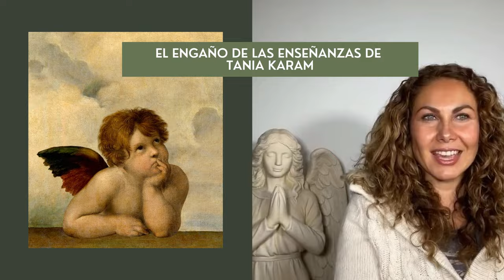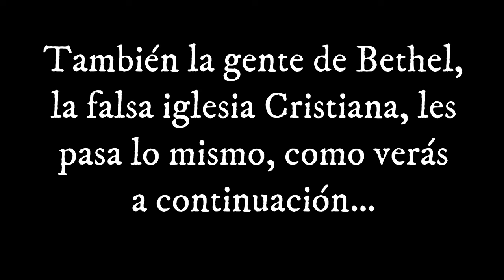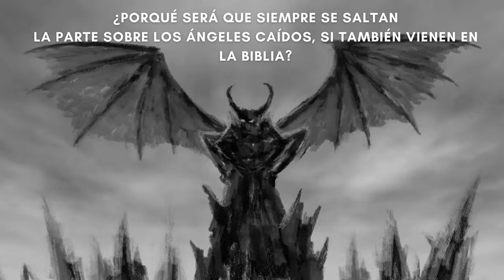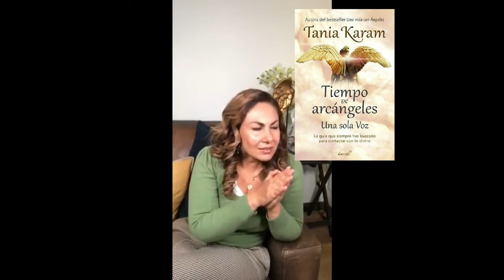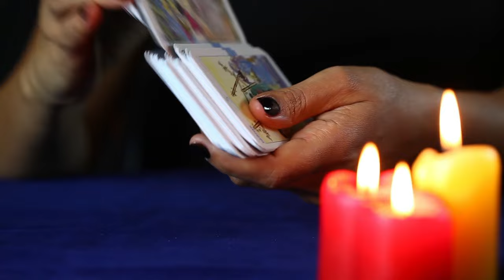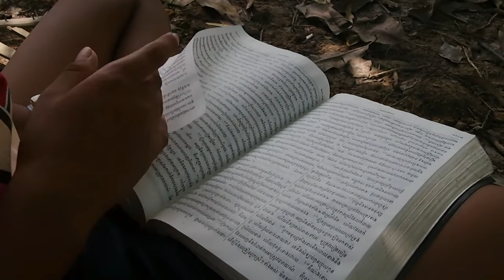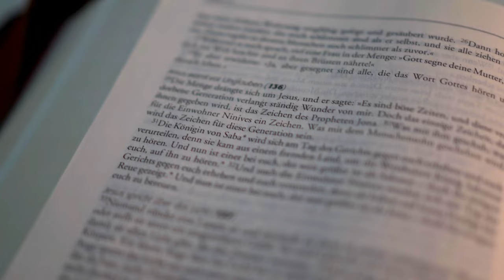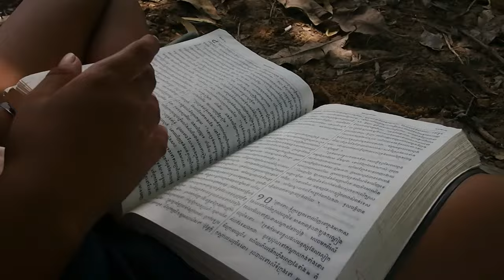El testimonio de una ex angelóloga: el engaño de las enseñanzas de Tania Karam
En este muy completo video, presentamos el testimonio de Johana de Colombia, quien se dedicó de lleno a canalizar ángeles y a seguir las enseñanzas de angelólogas reconocidas como lo es Tania Karam.

Combinamos el testimonio con algunos clips de videos analizando los peligros de estas enseñanzas, qué es lo que están enseñando las angelólogas y lucrando con ello, porqué no pueden ser enseñanzas de ángeles leales al Dios verdadero, y cuáles fueron las consecuencias de entrar de lleno al mundo de las canalizaciones de ángeles.

La gran mayoría de los que formamos esta comunidad somos ex-nuevaeristas. Estuvimos metidos de lleno en la nueva era, la conocemos, lo que nos da la autoridad para exponer sus engaños y hacer un llamado al discernimiento.

No pertenecemos a ninguna corriente, secta o etiqueta. No somos católicos, ni adventistas, ni calvinistas, ni pentecostales, ni testigos de Jehová, ni ninguna otra rama. Por el contrario, exponemos muchos de éstos sistemas de creencias.

Nada de lo que compartimos o hacemos es de cobro. Nuestro único objetivo es informar y advertir, así como dar un servicio para otras personas que estén pasando por la misma experiencia que nosotros pasamos.